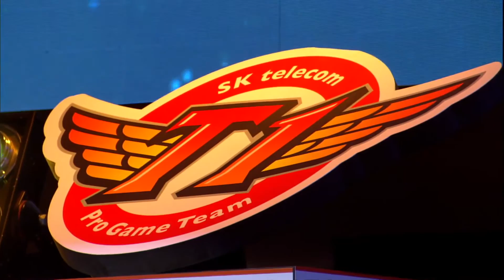[SPL2016] 1R Playoff Finals SKT vs Jin Air MVP Interview -EsportsTV, Starcraft 2